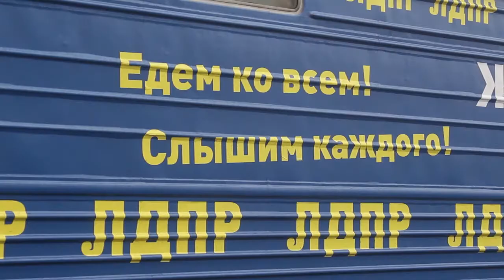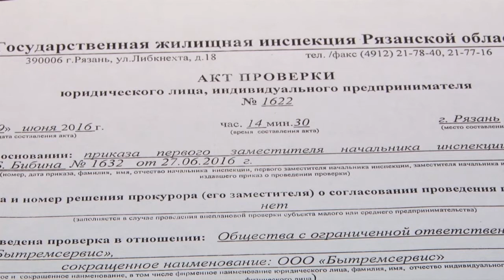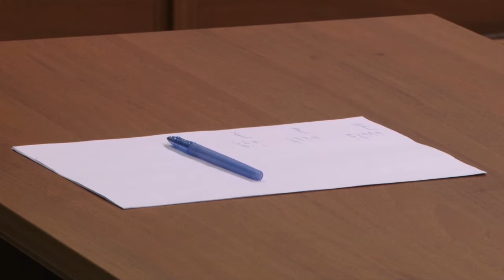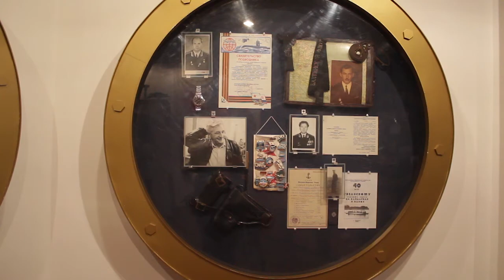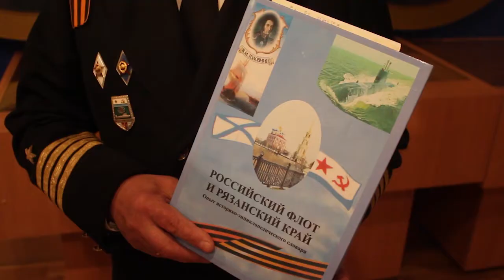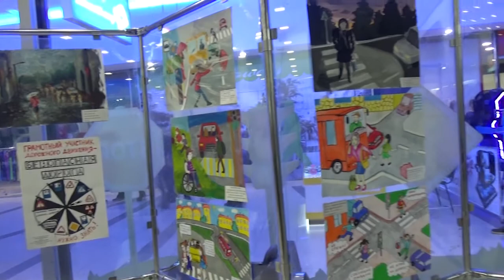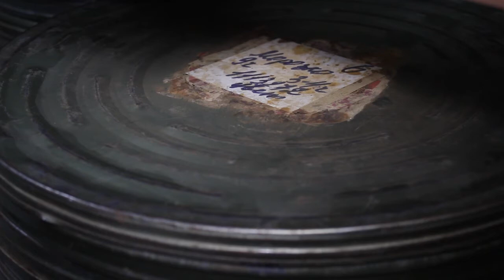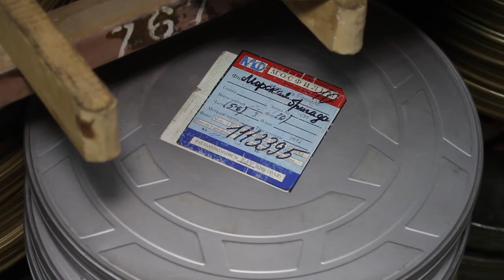День города - новости Рязани 30.10.17